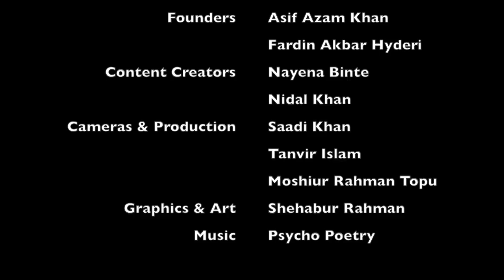Strength Games (The Roots) - Khan Bhai VS Gambit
Ladies and Gentlemen, welcome to the final episode of the season, "The Roots". Get ready to witness "The Masters Of The Bars" in action ! This IS the FINAL Round!!

Song: Psycho Poetry- Earth Fall

Strength Challenge:
5 Muscle Ups
15 Pull Ups
20 Clap Push Ups
20 Weighted Dips
(12.35 pounds of chain)

Contestants:
Name: Nidal Khan AKA "Khan Bhai"
Height: 5'6
Weight: 65 kg

Name: Shujon Hossain AKA "Gambit"
Height: 5'6
Weight: 59 Kg